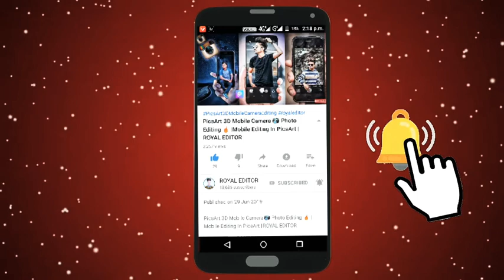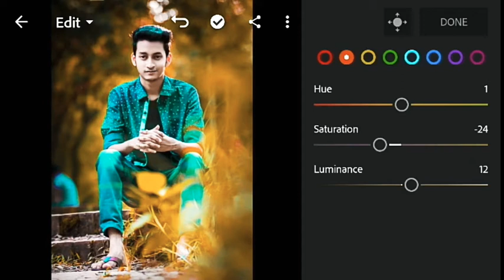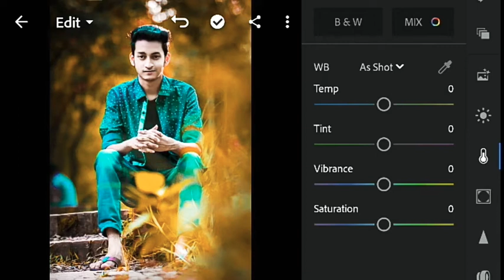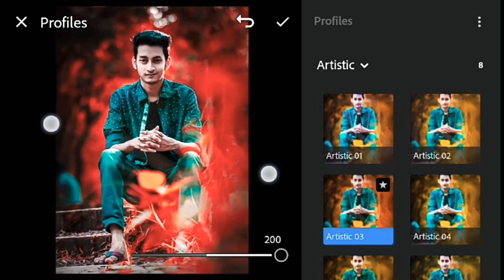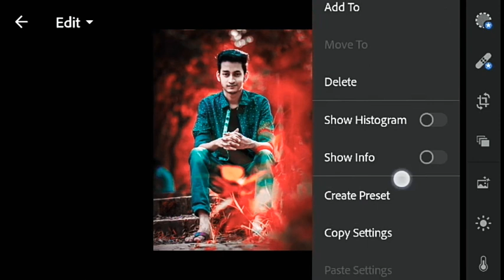Lightroom Moody Red Tone Editing Tutorial | Lightroom Moody Colors Editing | ROYAL EDITOR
Royal Editor
royaleditor
ROYAL EDITOR